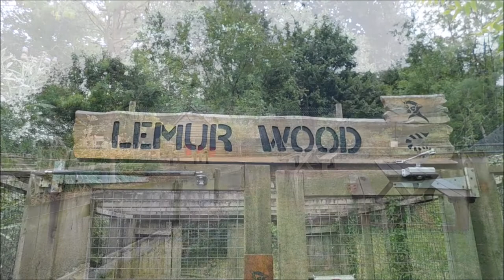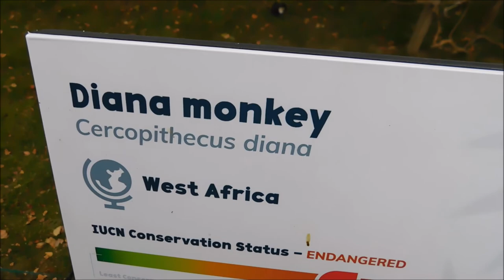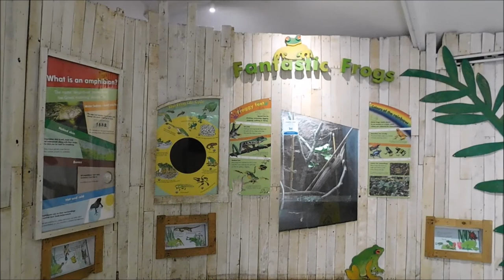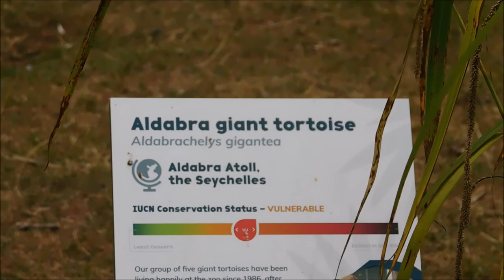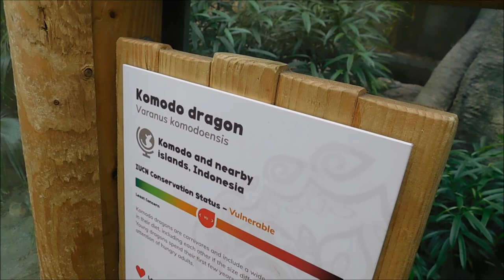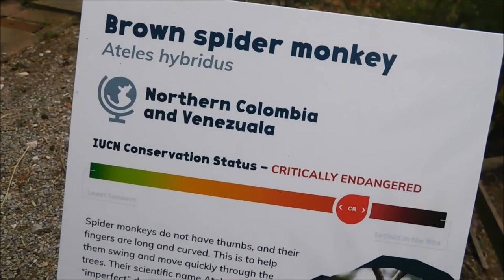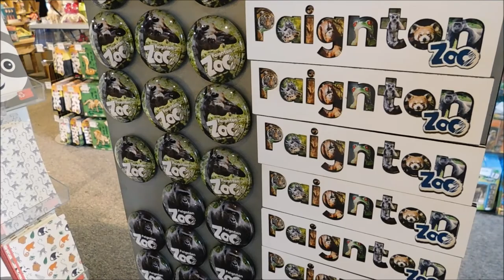Paignton Zoo, Devon! (2022)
A visit to the magnificent Paignton Zoo!

Paignton Zoo is a zoo in Paignton, Devon, England. The zoo is part of South West Environmental Parks Ltd which is owned by the charity Wild Planet Trust. The zoo has a large collection of animals (mammals, birds, reptiles and amphibians) across many different, naturally-themed exhibits.

Some notable species, many endangered, include: Western lowland gorillas, Bornean orang-utans, Asiatic lions, Northern giraffes, Sumatran tigers, Cuban crocodiles, red pandas, black rhinos, Hartmann's mountain zebras, maned wolves, cheetahs, Sulawesi crested macaques, Chilean flamingos, Short-beaked echidna, red-ruffed lemurs and the South West's only Komodo dragon. The zoo is also home to the UK's only Northern brown kiwi.

Paignton Zoo was one of the earliest combined zoological and botanical gardens in Britain and the first that was opened with education as its mission. It was founded by Herbert Whitley, initially as his private collection. Whitley was an early conservationist and a contemporary of people such as Sir Peter Scott and Jean Delacour, the French ornithologist. Paignton Zoo first opened to the public in 1923. After various name changes, it became Paignton Zoo Environmental Park in 1996.

A five-year redevelopment programme, funded by the European Regional Development Fund, refurbished large parts of the zoo and was completed in 2001. A new 10-year plan is in place to redevelop the remaining areas to ensure that all animals are housed in modern enclosures of the highest standard.